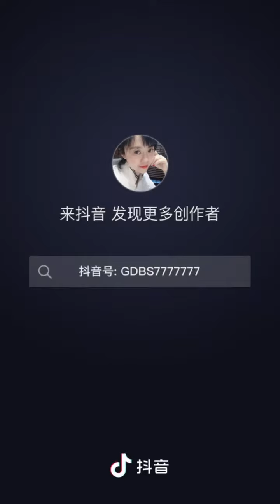It's happening in Chinese class